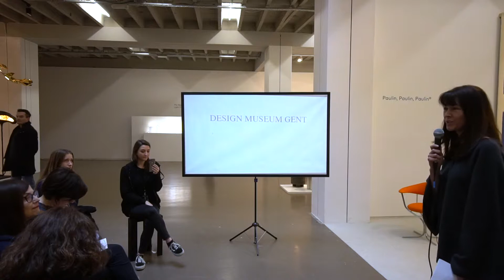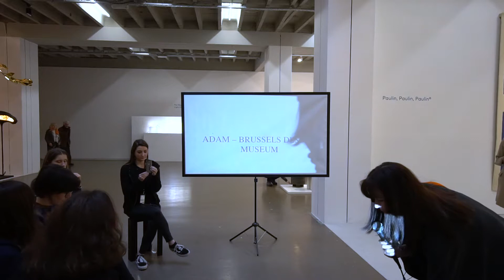COLLECTIBLE TALKS: Design in public collections (3/3) Marie Pok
Design in public collections (3/3)
Moderated by: Dieter Van Den Storm
With: Marie Pok (director of CID, Centre for Innovation and Design in Grand-Hornu)

What does a design collection represent today? How does public and private institutions define the orientation of their collection? How to distinguish it from an art collection? What are the challenges for the selection? What are the issues faced in conservation? What are the iconic pieces? Major French and Belgian institutions will try to answer those questions through three presentations: The design collection, decorative arts and craftsmanship of the CNAP, the collecting agency of France; The design collection of the Centre Pompidou: from modernity to numerical technology and Design collection in Belgium. Three stories.